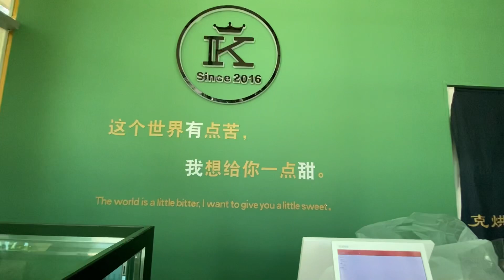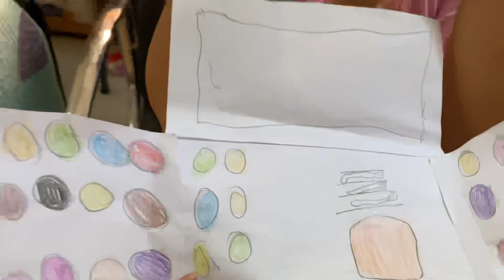Vlog｜蟹宝7岁生日｜小蟹买了什么给蟹宝和奶奶？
每天数着日子过，终于，到她的生日了。😄